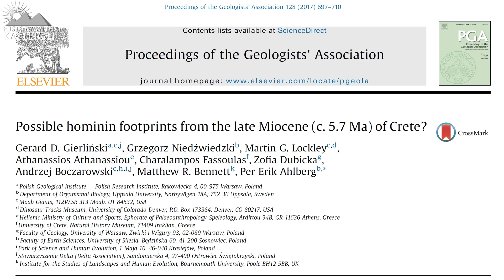Orrorin Tugenensis Left Africa 6 Million Years Ago?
Is it possible that a species of prehumans were living outside of Africa?
That they were part of the very first Out of Africa migration? Who most likely migrated back into Africa after the climate Changed approximately 6 million years ago?

Well, the answer to both these questions is Yes, and this species known as Orrorin tugenensis probably lived on or travelled through the Greek island of Crete in the Mediterranean Sea. Which wasn’t an island back then, some 6 millon years ago.